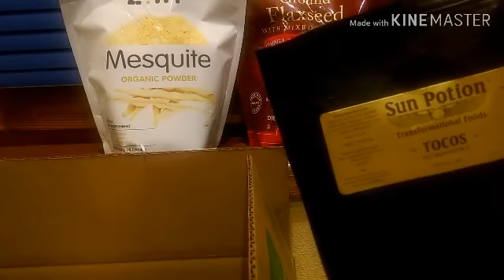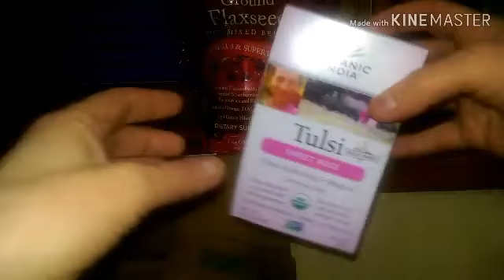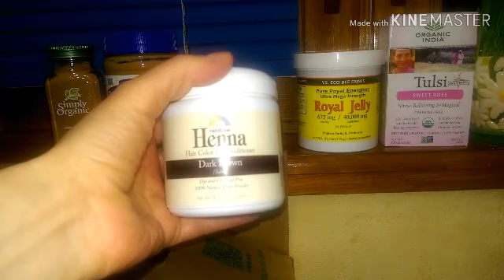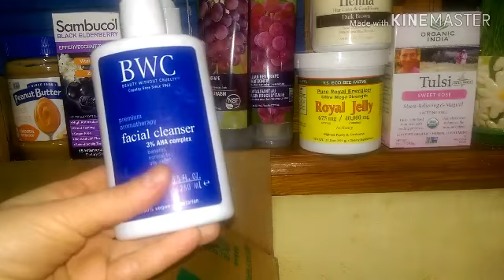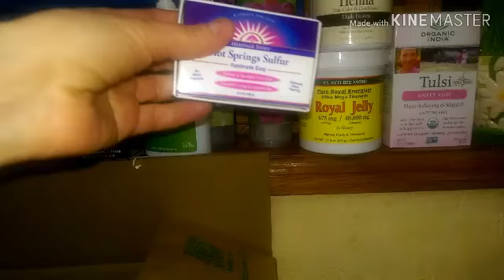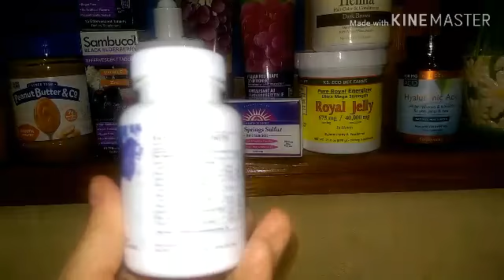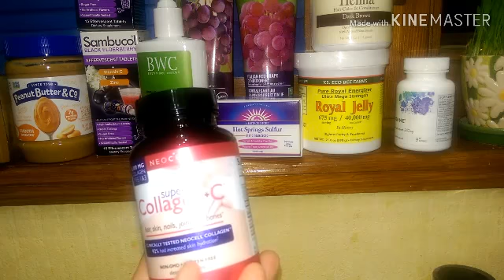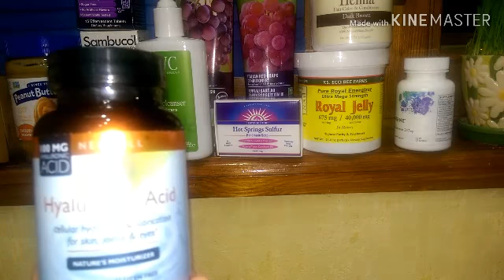iherb 2019, посылка 5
Всем iHerbоманам пламенный Привет!!! Сразу хочу извиниться за не очень качественное видео. Сел телефон и пришлось снимать в другом месте, у меня просто так всегда, если я сразу видео распаковку не сниму , то уже потом все товары будут только в пустых баночках и некоторая информация поступает поздно для человека. Поэтому смотрите, незнаю, получится ли у вас насладиться просмотром, но я всё равно старалась.

4.Молотые семена льна со смесью ягод.